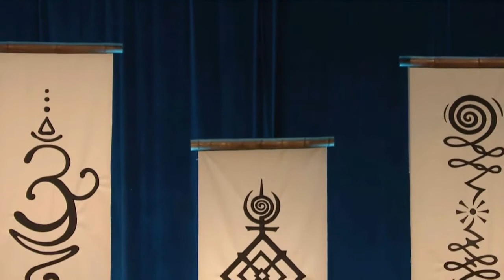Tristan Harris - February 24, 2018